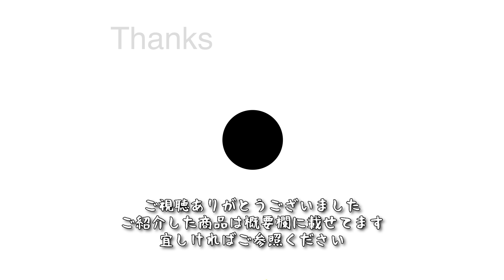【キャンプギア】シェルコンをIGTテーブルに！おすすめキャンプテーブルの紹介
snowpeak(スノーピーク）のシェルフコンテナ25をテーブルに変身させるユニットを見つけたので購入しました。
IGT要素を取り込んだシェルコンテーブルになります。
IGT互換の商品もピッタリ入るので使いやすく、
自分好みにアレンジできるテーブルだったのご紹介させていただきました。
ソロキャンプには十分なくらいの大きさかと思います。

以下動画内で紹介させて頂いた商品になります。
《snowpeak》
シェルフコンテナ25
フラットバーナー
ステンボックス ハーフユニット CK-025

《matakenworks 》
シェルフコンテナ25用WGT天板キット
シェルフコンテナ25用WGTブリッジ天板

《VARA IRONWORKS》
IRON Plate [IGTgokan]

《パール金属 》
積み重ね 棚 限定 ブラック　動画内のはsサイズです

《CAMP HILLS》
MAJIKIRI 25

《CAMPING MOON》
フィールドラック グラウンドラック

少しでもキャンプの魅力が伝われば嬉しいです！

【Camera】
SONY α7Ⅲ

【キャンプで使用している商品】
ピコグリル 398 Picogrill398 PG398 正規販売店商品

鉄 フライパン 鍋 セット 極 SONS COCOpan Kappa オーブンセット IH対応 日本製 C201-001

kovea KGR-1503 Cube キューブ TABLE TOP STOVE

ユニフレーム fanマルチロースター

富士錦 パワー森林香(赤色) 30巻入り　←虫のいる季節には必須では

アウトドアスパイス 「ほりにし」 ←何にかけてもおいしくなる！

MINIMAL WORKS (ミニマルワークス) ROLLY BASKET U/ファニチャー (BLACK)

ALBATRE アルバートル マルチギアコンテナ